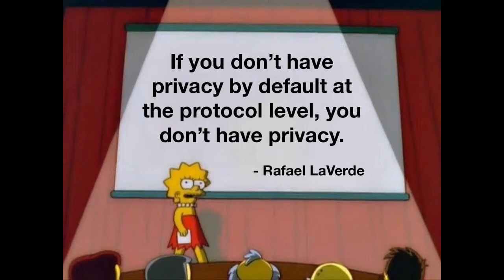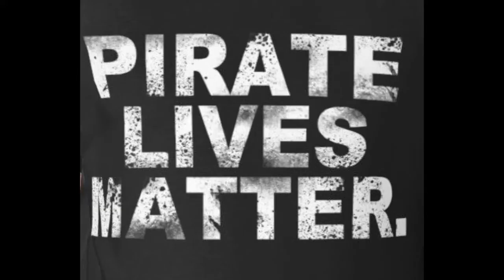BALLAD OF THE CRYPTO VIGILANTE - by Pirate Mantra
Lyrics -

All aboard the pirate ship
Fomo in or buy the dip
Cos if you like your privacy
Then don't get down with XRP

Get down with the alchemy
Ya gotta get down with the alchemy
Pirate Chain and sail the sea
Like a crypto vigilante
Singing Om Shanti Shanti
Om Shanti Shanti

Have you ever seen a pirate
Sailing under stormy skies?

If you like your privacy
And want to keep your riches
For tacos and some kisses

Om Shanti Shanti

ARRR ARRR ARRR ARRR my love

Thanks to Rafael Laverde, Jeff Berwick all the other vigilantes out the offering solutions -

thanks to all at pirate chain - the no 1 privacy coin in the world. look into it - ARRR..

sample - Rafael LaVerde

IN A TIME OF UNIVERSAL DECEIT SHARING TRUTH IS A REVOLUTIONARY PIRATE ACT,
SHARE THE LOVE FELLOW PIRATES.. ARRR

Pirate Chain wallet address is - zs1rhdq5n43xel9ha8qvwtfv0mh9lafk2y4sf99epksnzk55c3ymuqskz8wmsyms9p296dckxjp2g4

Muchas gracias. x 😮

lyrcs

Om Shanti Shanti

Om Shanti Shanti